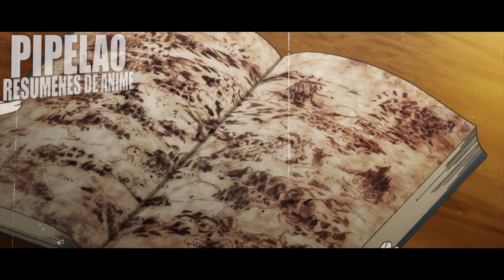🔔LA CANDIDATA A GOBERNANTE SALVO A UN JOVEN CON UNA MALDICI0N //El Anime Resumido Parte 1